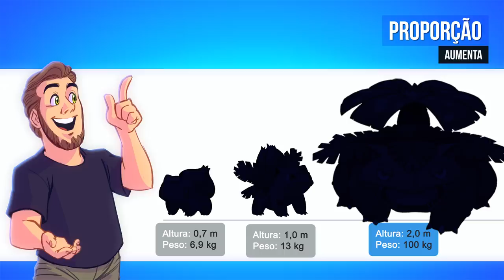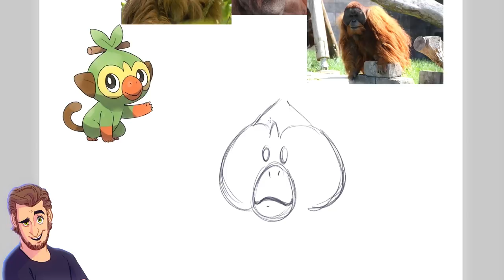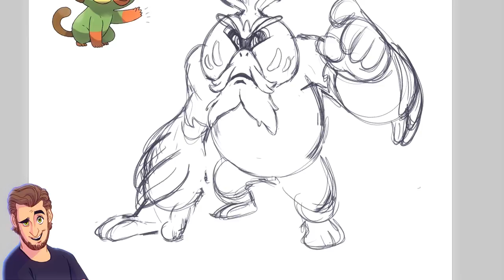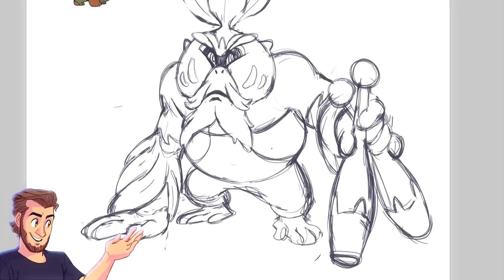PREVENDO as evoluções do GROOKEY! - Pokémon Sword and Shield